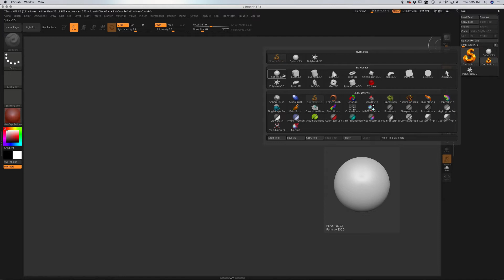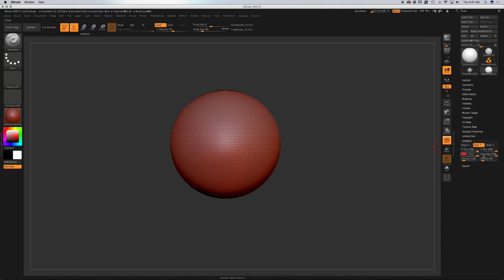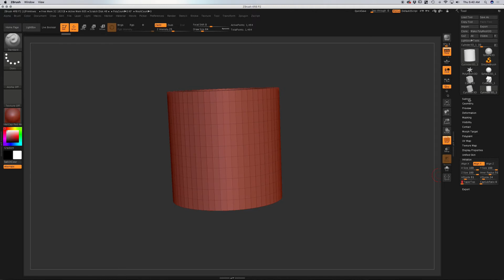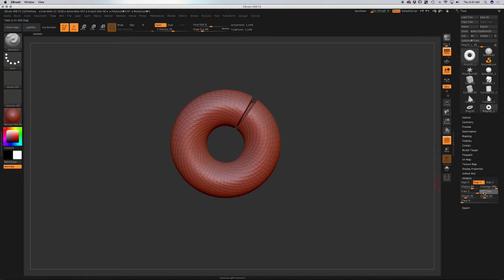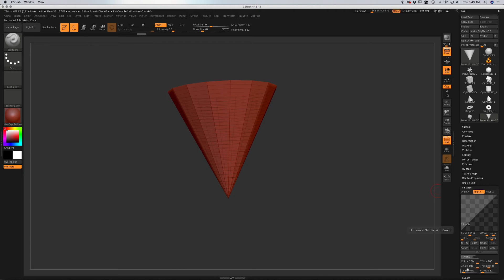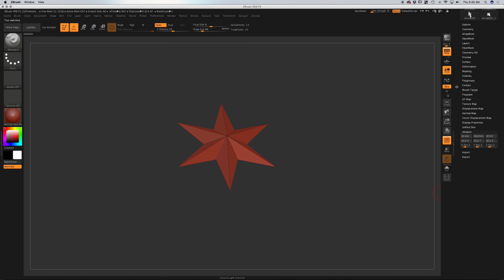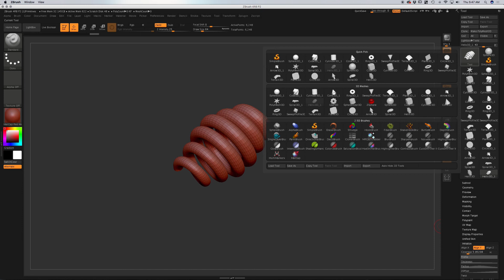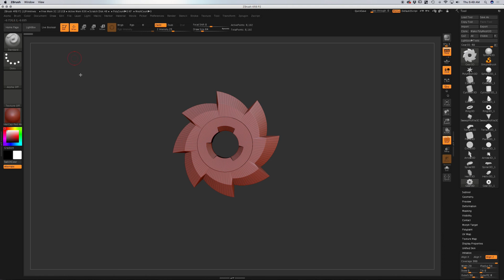Using Primitives in Zbrush